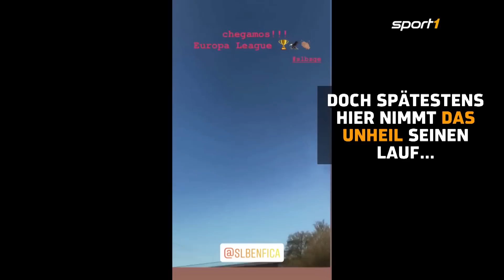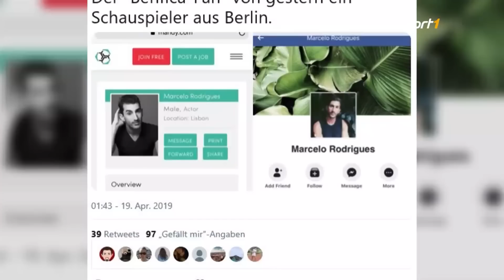Alles fake! Orientierungsloser "Benfica-Fan" narrt die Instagram-Welt | SPORT1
Marcelo Rodriguez ist angeblich ins falsche Frankfurt gereist, obwohl er seine Mannschaft Benfica Lissabon in der Commerzbankarena gegn Eintracht Frankfurt unterstützen wollte. Jetzt stellt sich raus: Es ist alles inszeniert und Rodriguez in Wahrheit ein Schauspieler, der in Berlin lebt.